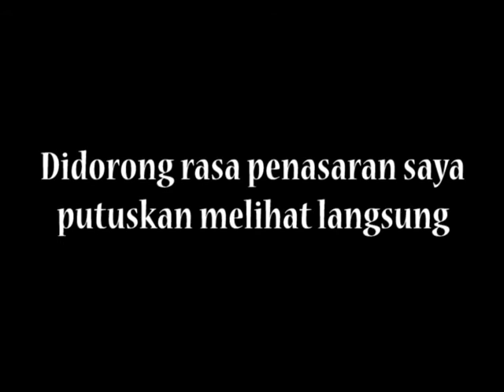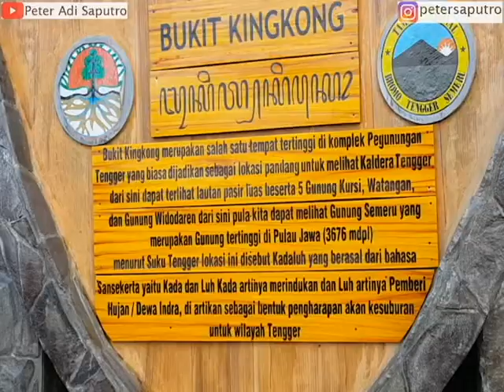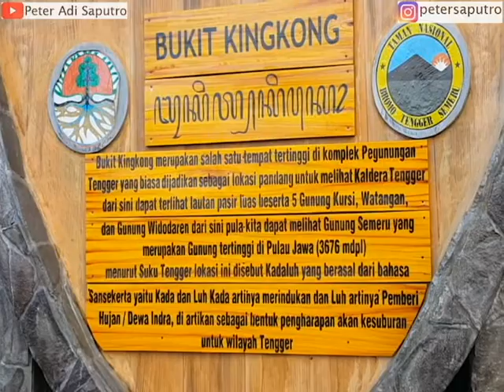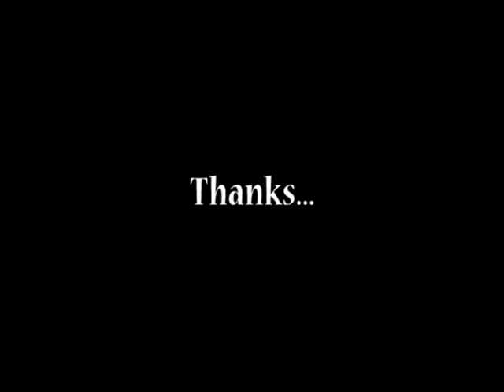Nekat Ke Bromo Saat Erupsi 2019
Di awal tahun 2019 lalu Gunung Bromo sedang erupsi.

Karena penasaran dan ingin melihat secara langsung maka saya memutuskan untuk kesana supaya dapat menyaksikan sendiri seperti apa erupsi yang sedang terjadi.

Vlog ini mengabadikan semuanya saat saya disana.

Follow IG saya di: @petersaputro.

Thanks...